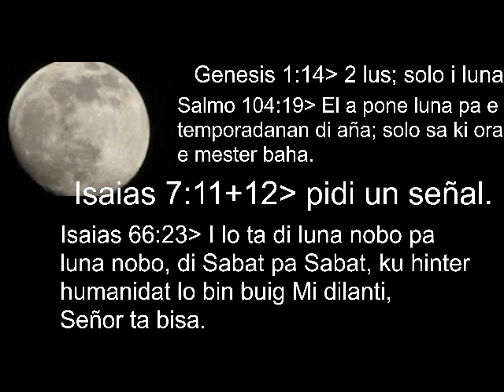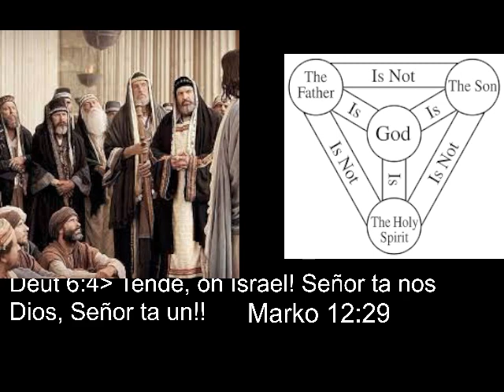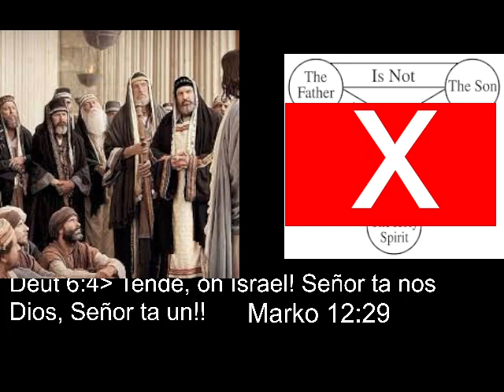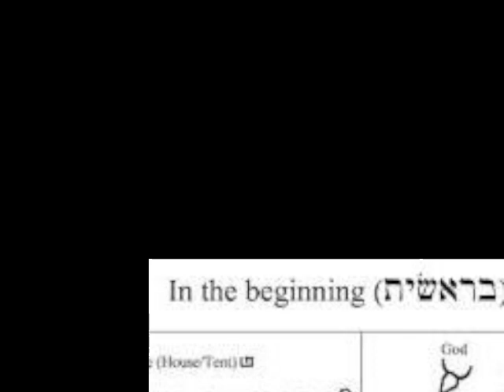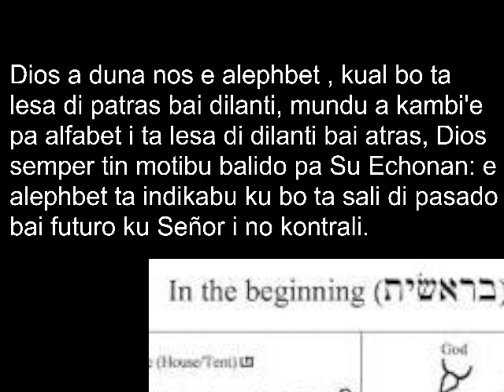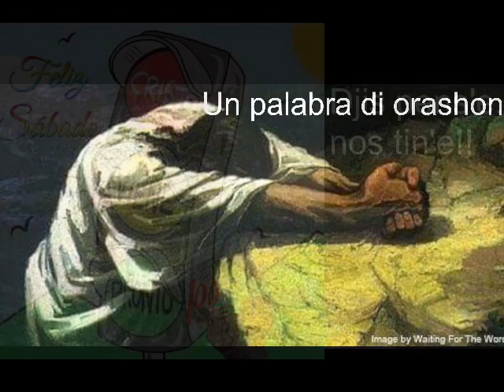2024 03 02 08 19 30 Djis pens'e, nos ( Dios) tin'e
Sigi Señor